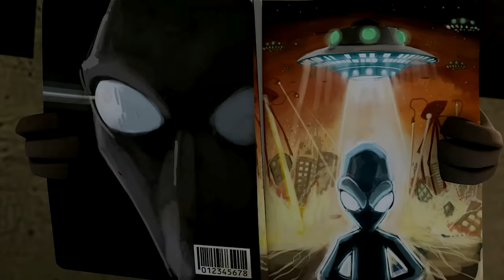Oscar's Oasis - Godlizard Returns | Halloween | Full Episode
Aliens are real! Or is it just Oscar messing around with some trash? Come find out in this Halloween Special Episode of Oscar's Oasis!

When you’re a lonely lizard in an unforgiving environment, life can be tough. It can seem the entire world is against you. In the case of Oscar, a rather forlorn desert denizen, it often is.

Produced by TeamTO.